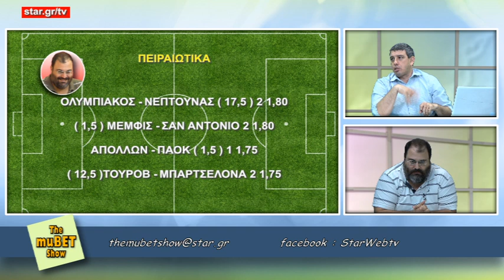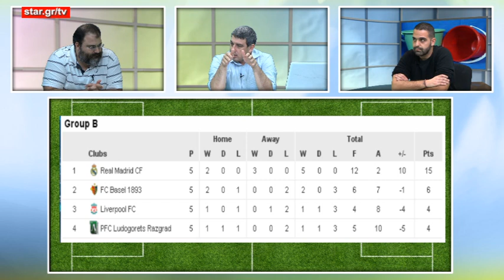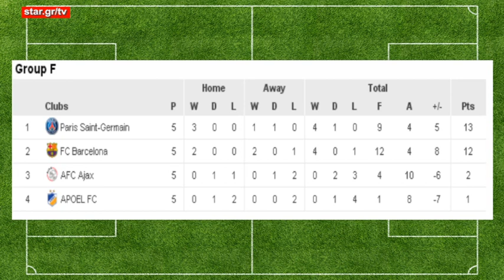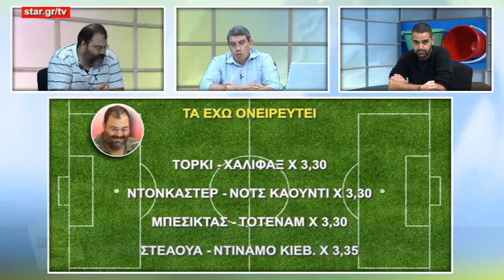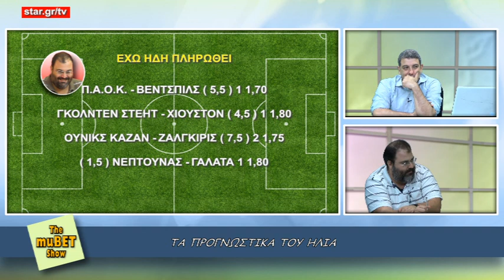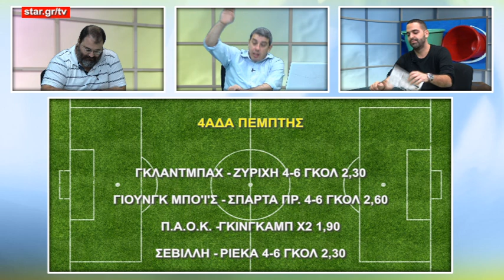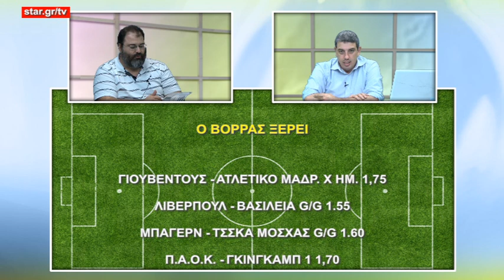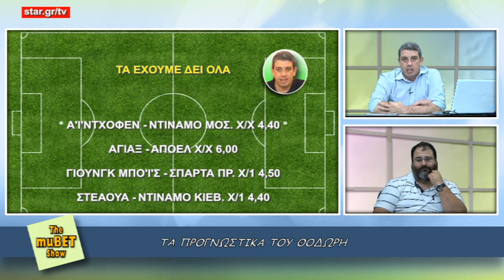The MuBET Show - Προγνωστικά-Στοίχημα - 9.12.2014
Με τον Θοδωρή Ζαρμακούπη και τον Ηλία Παπανικολάου - μαζί τους ο Νίκος Σκαρής και η Βασίλισσα Καναρίδου

Η εκπομπή μεταδίδεται ζωντανά κάθε Τρίτη και Παρασκευή στις 17.30 μέσα από το Web TV στο